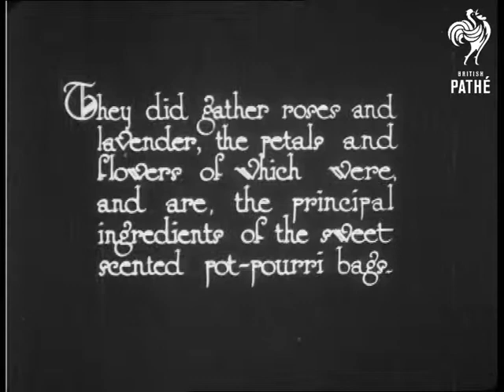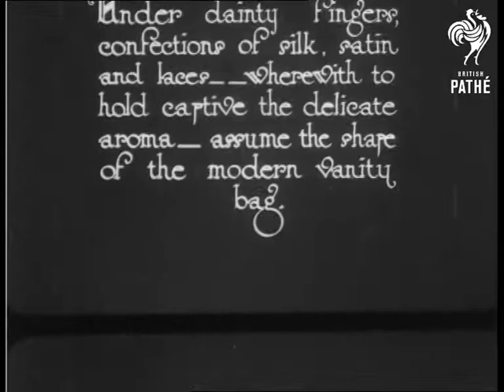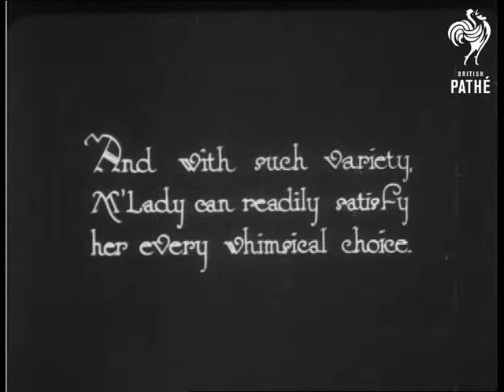Making Scented Bags (1905)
No title.

A group of women dressed in old-fashioned clothing make scented bags.  First they make potpourri by mixing rose petals, lavender, cinnamon, cloves, rare spices and orrisroot.   Includes C/U of spices being crushed with a pestle and mortar.  The women then make "vanity bags" from silk, satin and lace which contain their scented mixture.  These are displayed on a table and an elaborately dressed woman wanders by and chooses one.  All scenes are filmed in what appears to be the garden of a large country house.
 FILM ID:756.06